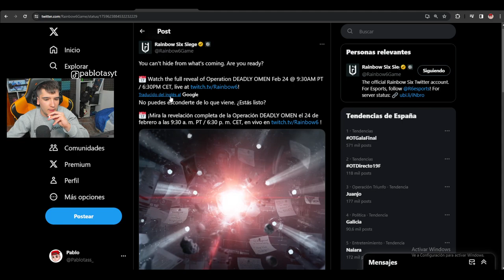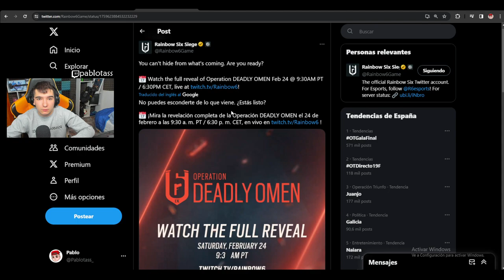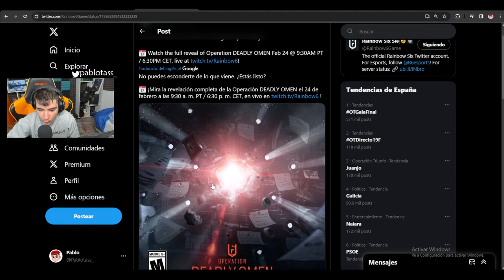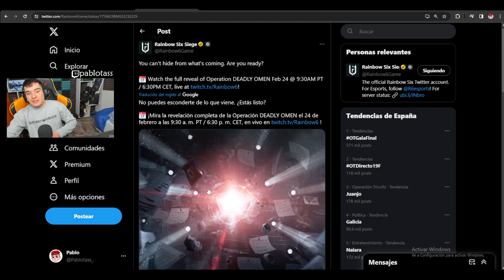SE VIENE NUEVA TEMPORADA Deadly Omen | RAINBOW SIX SIEGE | Deep Freeze | Pablotas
⏩En este Gameplay de Rainbow six siege en Deep Freeze: SE VIENE NUEVA TEMPORADA Deadly Omen
► ¡Sígueme!